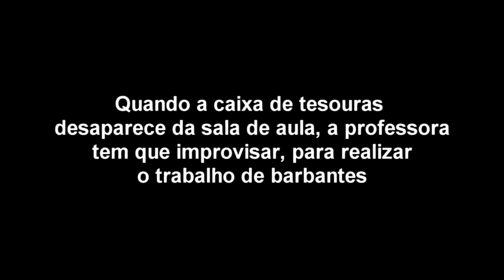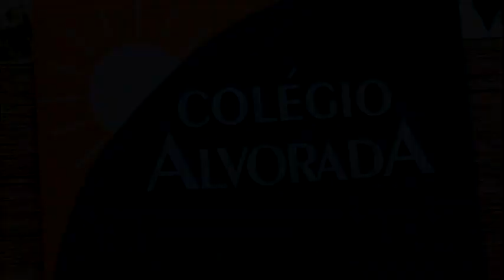Você ficaria com medo dessa professora?